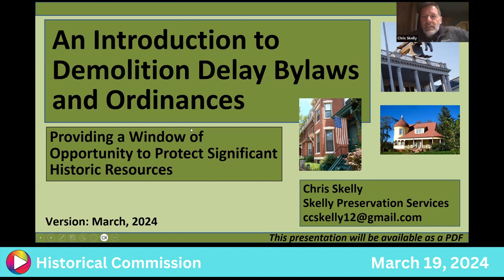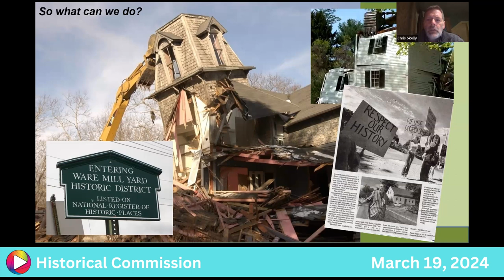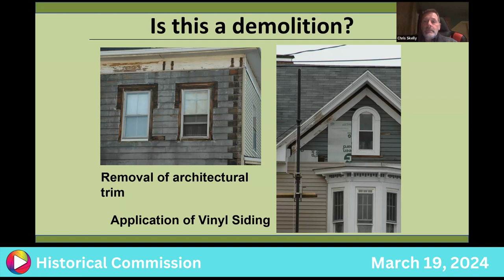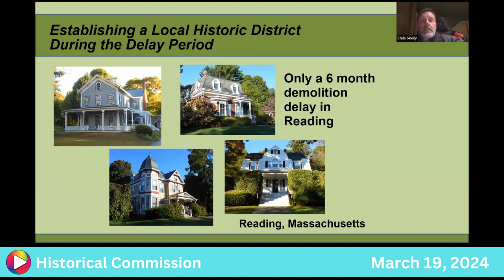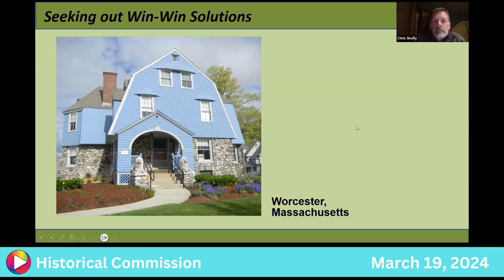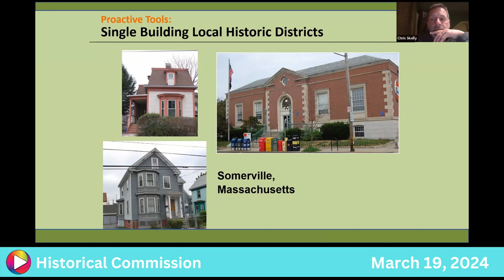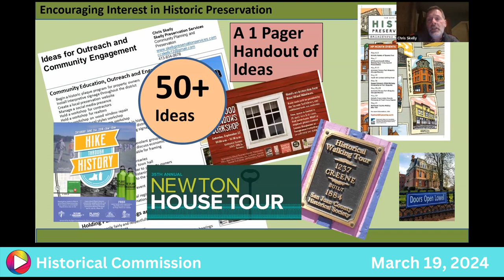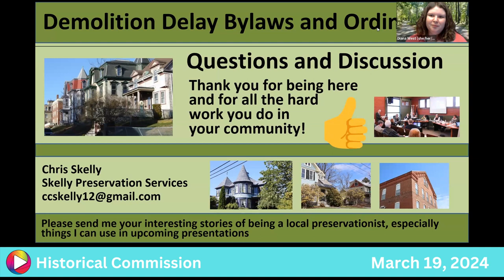Historical Commission: 3-19-24